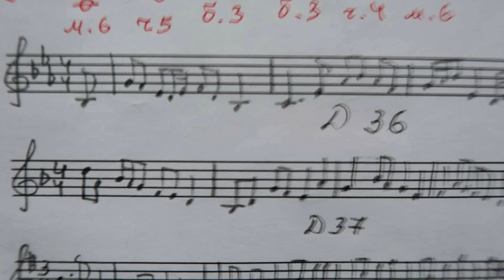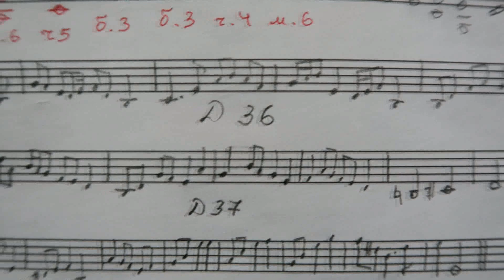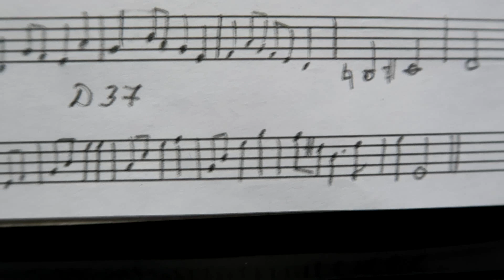36-й и 37-й ДИКТАНТЫ по СОЛЬФЕДЖИО для 3 класса: КАК НАУЧИТЬСЯ ПИСАТЬ ДИКТАНТ?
СОДЕРЖАНИЕ

0:00 Вступление
0:46 РАСПЕВКА перед 36-м диктантом
2:32 ПЕРВОЕ проигрывание 36-го диктанта, определяем размер
3:57 КОНТРОЛЬНЫЙ РАЗ для 36-го диктанта (ставим 7-8 повторений)
4:31 РАСПЕВКА ПЕРЕД 37-м диктантом
5:47 ПЕРВОЕ проигрывание 37-го диктанта, определяем размер
8:17 - КОНТРОЛЬНЫЙ РАЗ для 37-го диктанта (ставим 6-7 повторений) 8:50 ПРОВЕРКА и РАЗБОР 36-го диктанта (по нотам и длительностям) 10:36 ПРОВЕРКА и РАЗБОР 37-го диктанта (по нотам и длительностям)
В этом видео мы с Вами напишем 36-й и 37-й диктанты для 3 класса в тональностях ре и ми минор. Первый диктант рассчитан на 6 тактов, второй  - на 8 тактов.